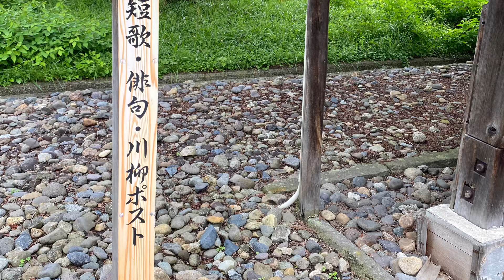禅林街ドライブと長勝寺三門 青森県弘前市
禅林街を軽くドライブして、これまた軽く長勝寺三門を撮影した動画です。